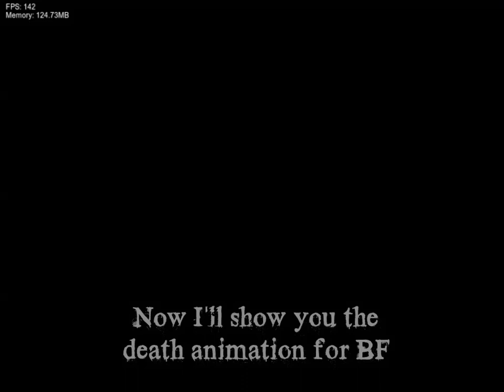FNF: Hardcore Headbangin' (MOD SHOWCASE)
Inspired by 2000s emo art styles and post-hardcore music. I've had this idea for a mod for a while now and after 2 years of it just being an idea, I finally had the motivation to make it! This took around a month and a half to complete, and I plan on maybe updating it in the future if enough people want me to. Really enjoyed making this, I'd say this is my best mod I've made yet. I packed this mod with references as well, so if you get them, awesome! Hope you enjoy!

Songs in order:
-Apathy
-Attempt Made in Vain
-Thrasher
-Tears of Ashes (Cover)